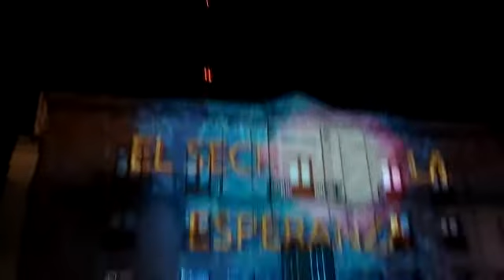Proyección en el Palacio Municipal de Querétaro